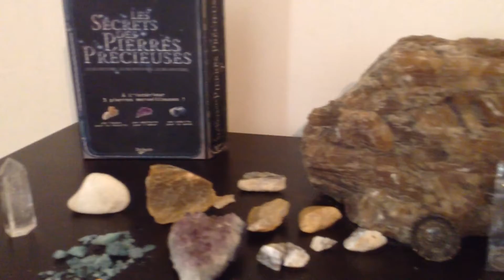Jour 29 confinement: Cristaux